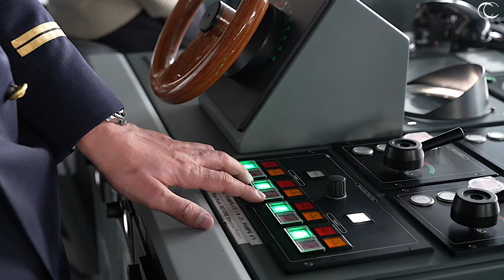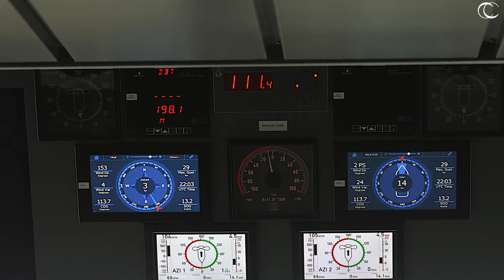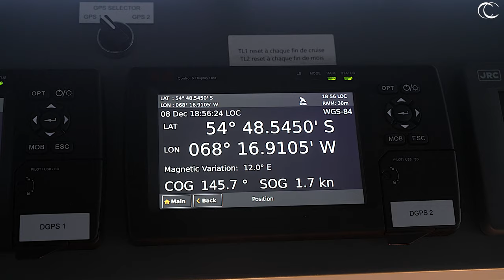PONANT 4K | Odyssey in the footsteps of Jean Baptiste Charcot | December 2022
On board the Commandant Charcot.

Get two free months of Artlist when signing up with my